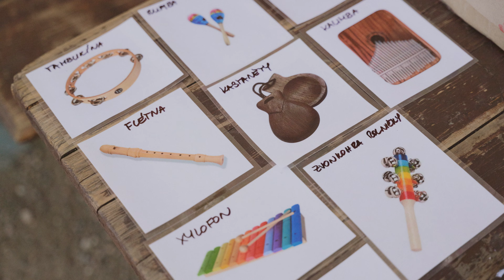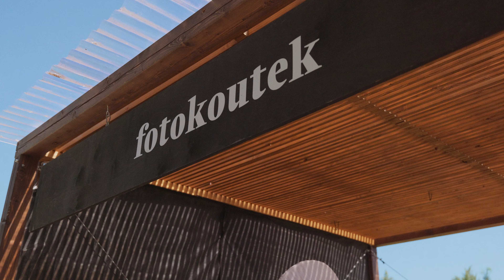Den s ADFORS 2024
Smetanova Litomyšl 6.7.2024